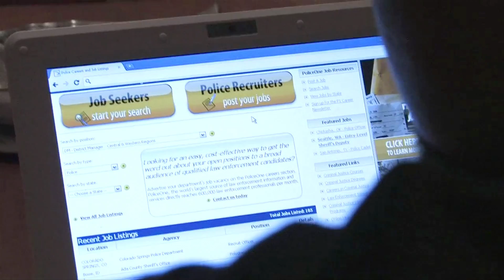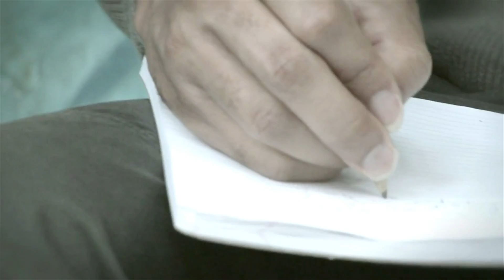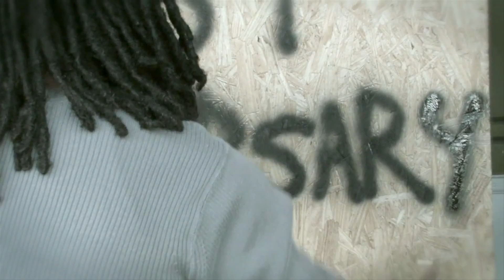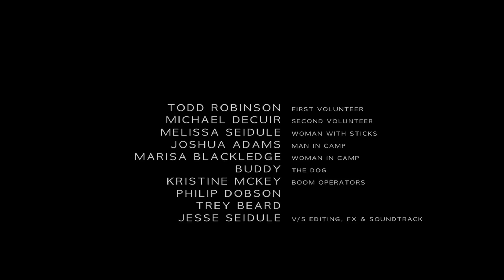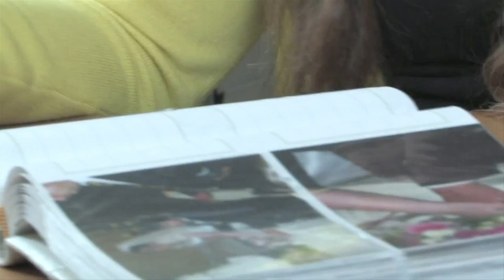Lights: Commentary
This video is our commentary track for the short film "Lights". It is full of situations and answers a lot of questions, such as "how?".